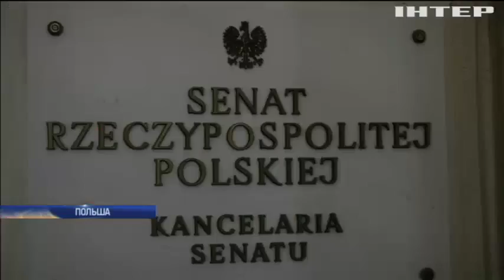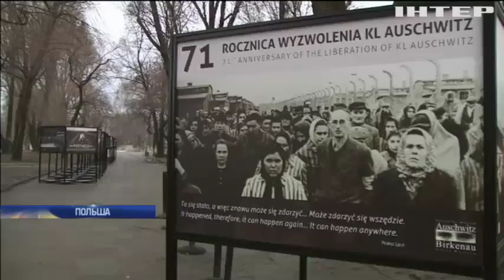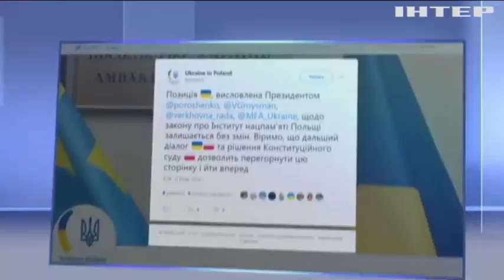Уговоры не подействовали: президент Польши решил подписать скандальный законопроект